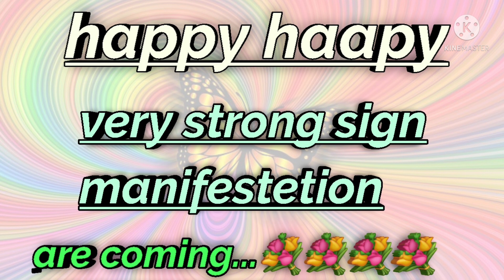☺️☺️☺️☺️wish are coming.....💐💐💐💐💐💐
LOA